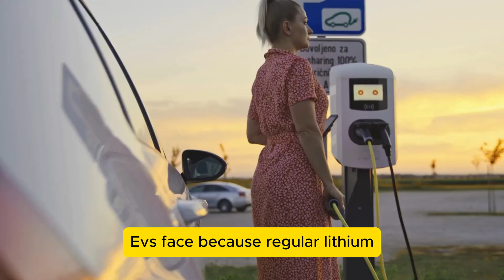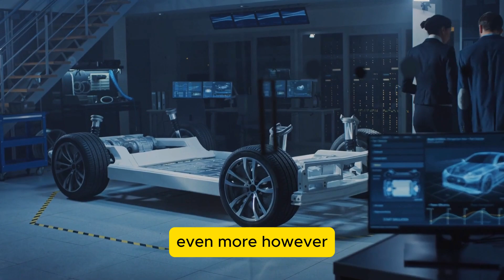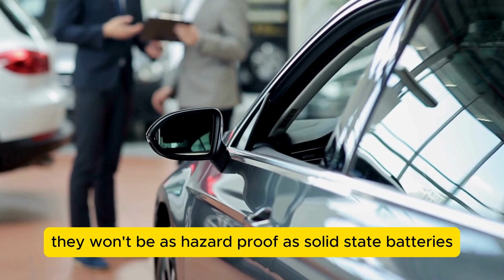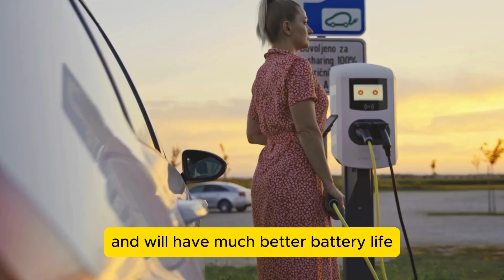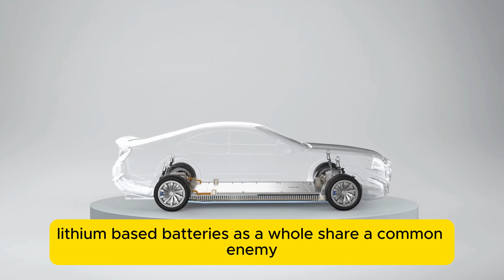CATL's New 500wh/kg Battery is a DESTROYER! | Beyond Solid State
As innovative as they are, EVs have always been let down by their batteries. Limited range, mediocre longevity, and very expensive repair prices all represent one of the biggest reasons why EVs haven’t caught on as much as was initially expected. But rest assured, CATL has managed to create a battery that will finally completely eradicate these issues and allow EVs to reign supreme over internal combustion vehicles in terms of practicality, as well as longevity and reliability. in today's video let's explore the CATL's New 500wh/kg Battery  and how it will change the future of EVs and Energy Storage Industry

Vortex velocity brings another video about electric cars, recent technology, and exciting news about Tesla, Elon Musk, Ford, Toyota, space, and more car and technology-related topics. We dive into the world of cars and present you with information on the car industry to get you up to date with what’s happening in the car, space, and technology industry.